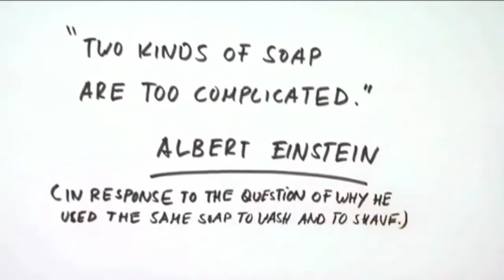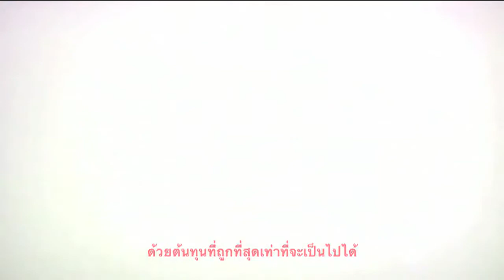7.Fulfilling More Than One Function[Thai-Subtitle]